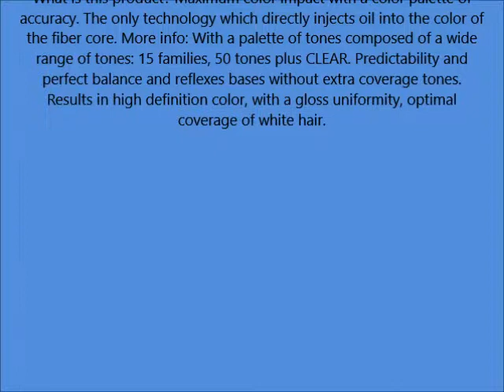Matrix Color Insider Dark Brown Neutral 4N